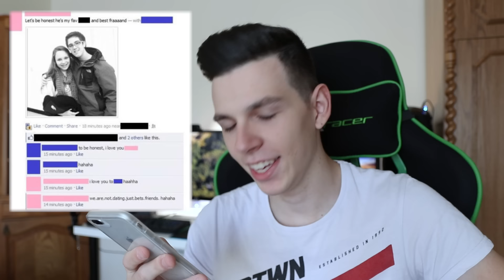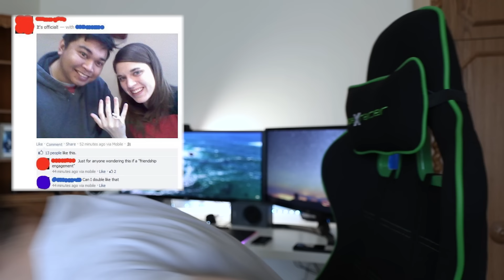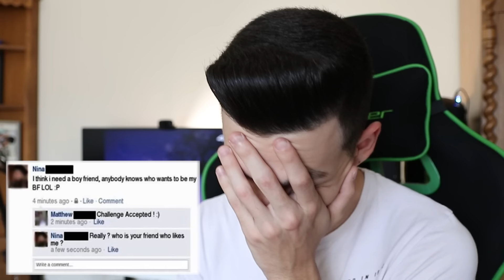JAJJ Az A Bizonyos BARÁTZÓNA!🤧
► Ha szeretnéd Támogatni a munkásságom itt megteheted :)
(A live alatti támogatásokat megjelennek, és felolvasom a velük írt szöveggel együtt | CSAK SAJÁT FELELŐSÉGRE )